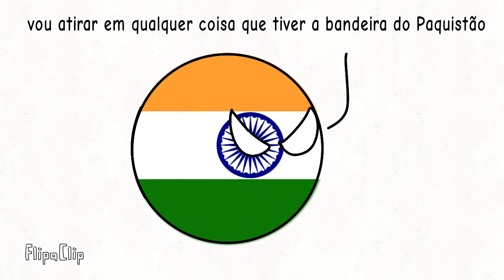o Paquistão e bem troll